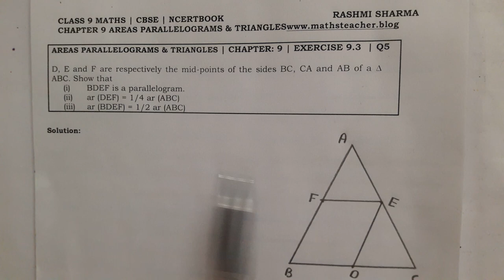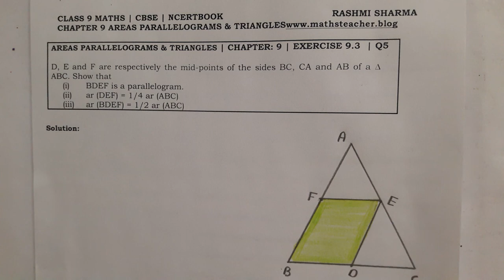Class - 9th, Ex - 9.3, Q5 ( AREAS PARALLELOGRAMS & TRIANGLES ) Maths NCERT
In Fig. 9.24, ABC and ABD are two triangles on the same base AB. If line- segment CD is bisected by AB at O, show that ar(ABC) = ar (ABD).